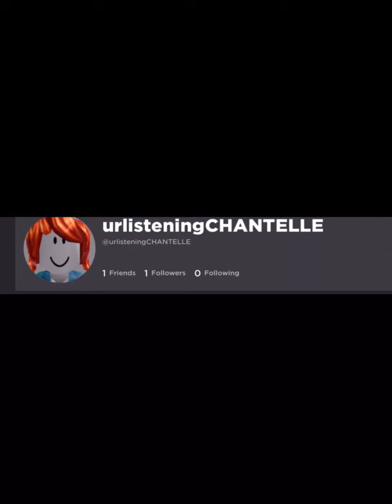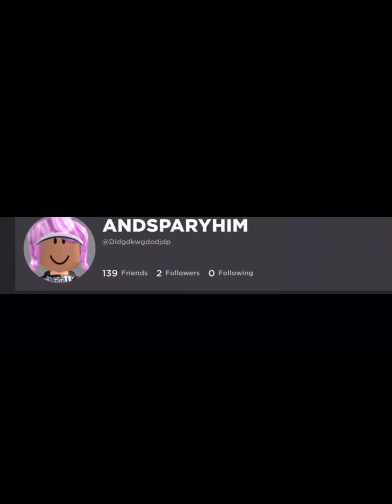My Roblox edit complication